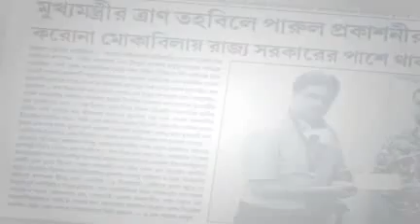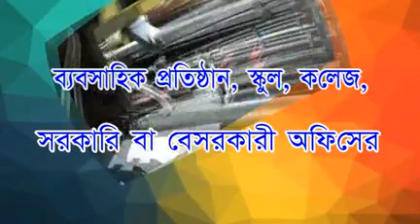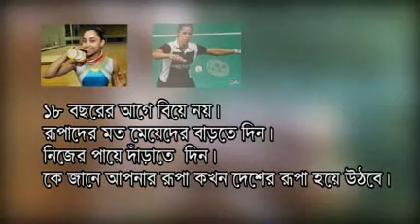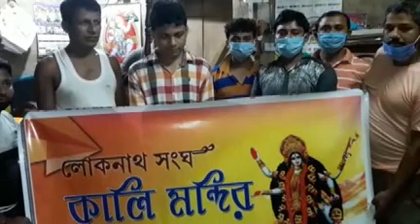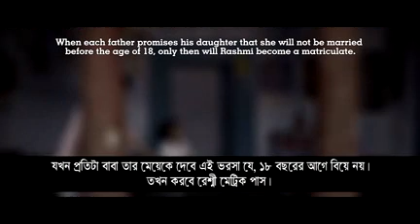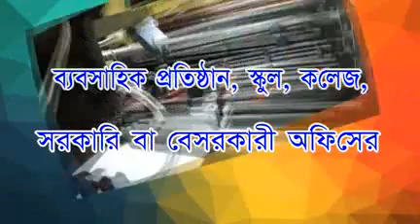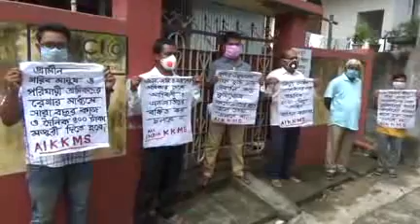23 07 2020 BENG 3